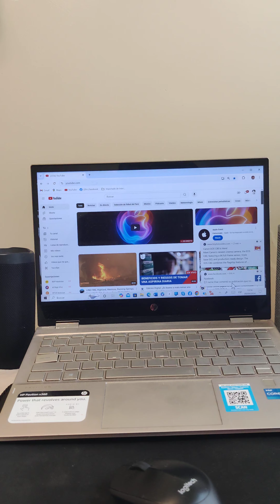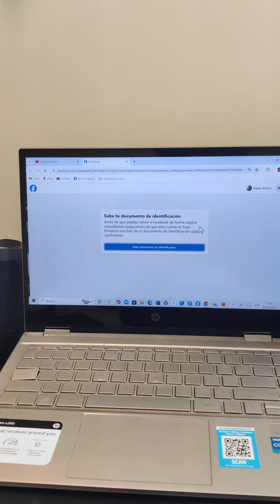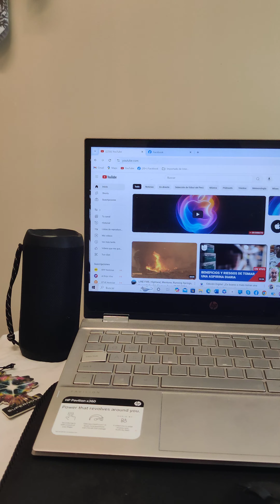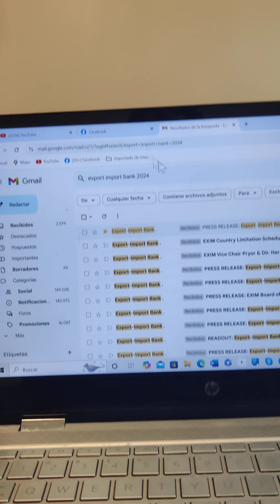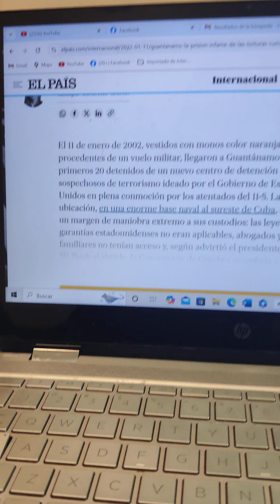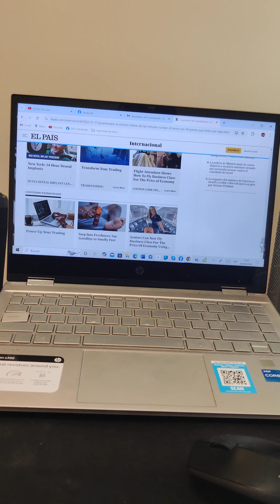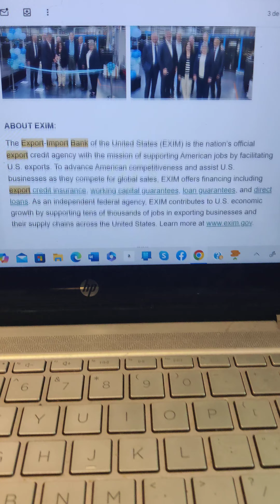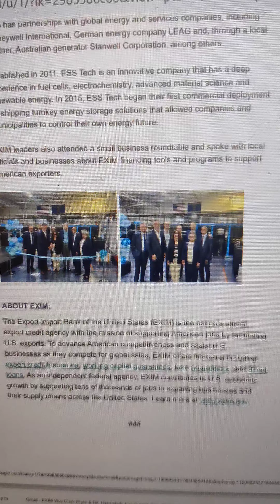EXPORT IMPORT BANK USA UNO DE LOS MOTIVOS DEL PORQUE LA PERSECUCIÓN